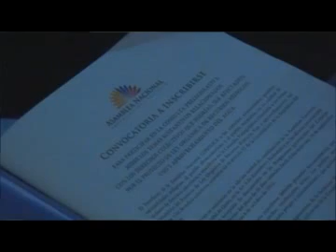Consulta previa para ley de aguas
Al menos unas 400 personas pertenecientes a las juntas de aguas de Girón, se concentraron el sábado 16 de marzo a partir de las 14h00 en el salón del pueblo Jaime Vallejo Erraez. El tema principal fue el conocimiento de la consulta previa, que según manifestaron está en marcha por petición de la Asamblea Nacional previo al tratamiento de la Ley de Aguas.
El dirigente campesino Carlos Pérez Guartambel dirigió la asamblea y analizó una a una, seis preguntas, que son los puntos discrepantes en la ley de aguas que se pretende aprobar, los asistentes unánimemente levantaron las manos para aceptar las propuestas de los dirigentes. Web